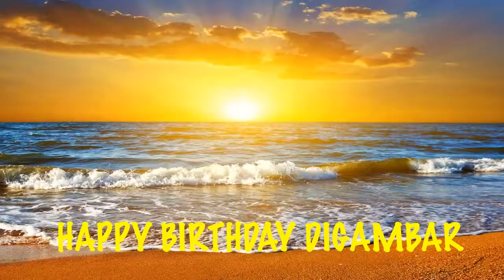Digambar Beaches Playas - Happy Birthday